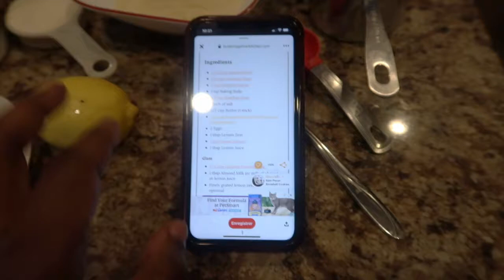Idées meal prep keto. Quoi préparer à l'avance?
Dans cette vidéo, je donne quelques idées de meal prep keto ou préparation à l'avance en version keto. J'espère que ça vous donnera quelques inspirations.